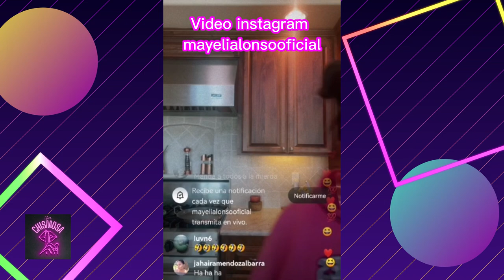Mayeli Alonso: LUPILLO RIVERA ME CELABA CON JUAN RIVERA 😱😱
MayeliAlonso asegura que LupilloRivera tenía celos de su propio hermano JuanRivera cuando estaban casados.